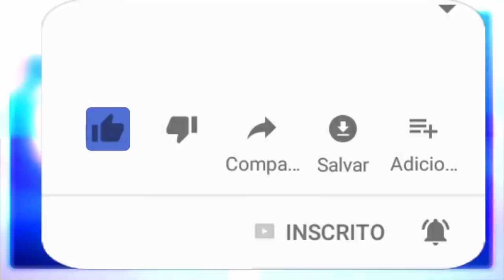FALANDO SOBRE O MUNDO ESPIRITUAL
🔴 TERAPIAS OFERECIDAS.
Mesa Radiônica: R$125,00
10:00H ÀS 19:00H.

✅Doações:
Banco Bradesco
Agência: 2379-5
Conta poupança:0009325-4